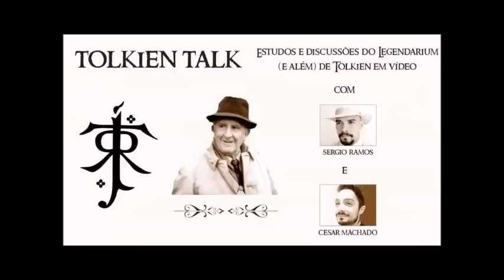Saruman, o Branco | TT 120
A chegada do líder dos Istari (Magos) à Terra-média e sua trajetória. Suas viagens e estudos na tradição; poderes e aliados de Saruman, o Branco.

- Imagens:
Hildebrandt Brothers, Alan Lee, John Howe, Jef Murray, Angus McBride, muratgul, onlychasing_safety, sinober, Daniel Pilla, thorsten_denk, maisterart, discogangsta, tristan_haohao, rrockkelly.